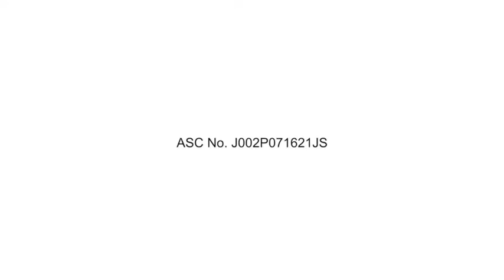21 September 2021